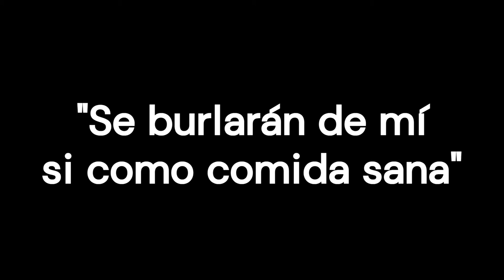Superando obstáculos para una alimentación saludable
Tratamos las principales razones para no cambiar de hábitos alimenticios.
Capítulos
0:00 Introducción
0:46 "Nunca podré cambiar mi forma de comer"
1:47 "No tengo tiempo para hacer cambios"
2:38 "No me gustan las comidas sanas"
4:14 "Los alimentos saludables cuestan demasiado"
4:57 "Se burlarán de mí si como comida sana"
5:49 "No se me da bien hacer cambios"